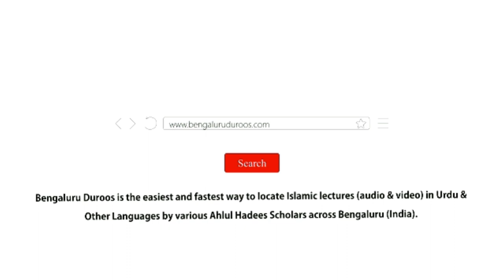Aadaab-e Zindagi (Ep 25) | Baazaar Ke Aadaab by Shaykh Abdul Haseeb Madani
Topic (Day 25): Baazaar Ke Aadaab

٠٠٠٠٠٠٠٠٠٠٠٠٠٠٠٠٠٠٠٠٠٠٠٠٠٠٠٠٠٠٠٠٠٠٠٠٠٠٠٠